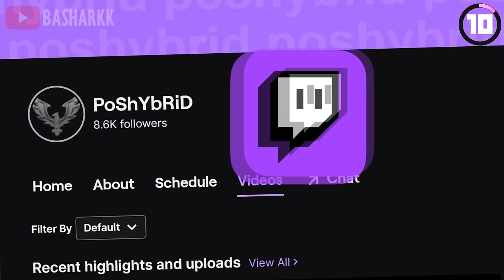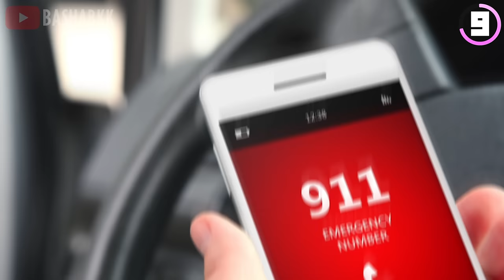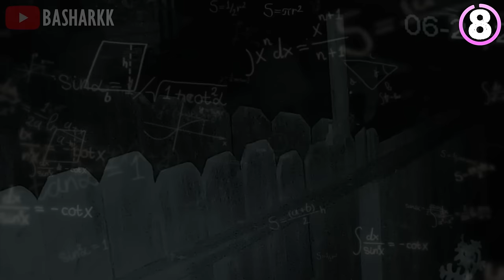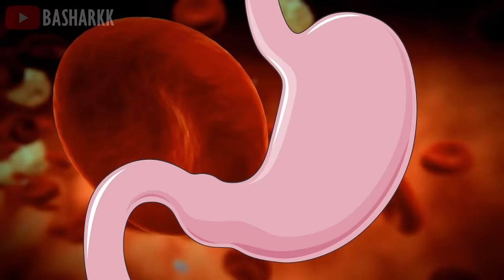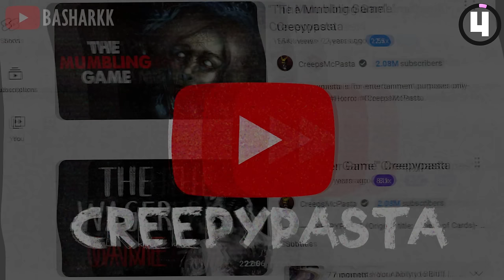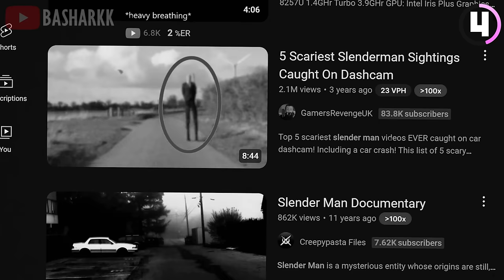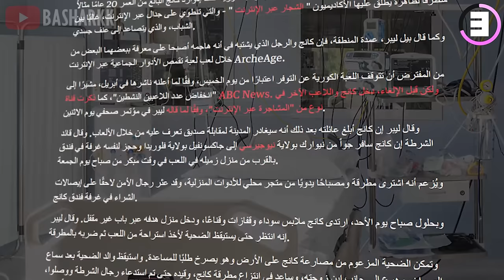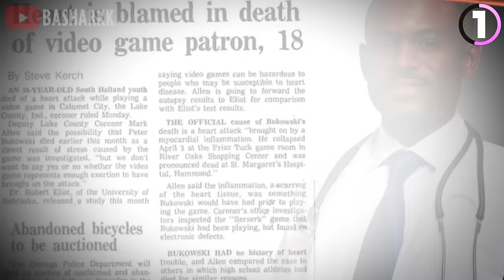عشرة ألعاب فيديو قتلت لاعبينها ☠️🎮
المقدمة (0:00)
القيف اواي و السبونسر(0:49)
المرتبة 10 (2:12)
المرتبة9 (3:53)
المرتبة 8 (5:38)
المرتبة7 (7:04)
المرتبة6 (8:43)
المرتبة 5 (10:25)
المرتبة 4 (11:44)
المرتبة 3 (13:40)
المرتبة 2 (15:13)
المرتبة 1 (16:35)
الختام(18:02)